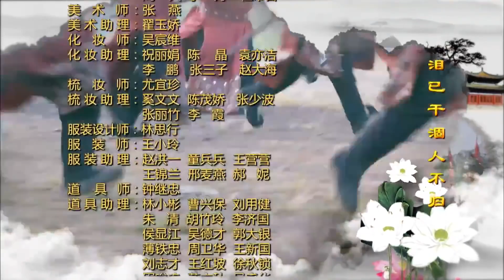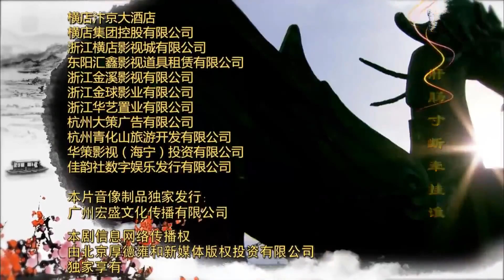经典古装剧《大将军的小娘子》24｜名门大小姐不顾父母反对，嫁给出身贫寒的男人的感动爱情故事